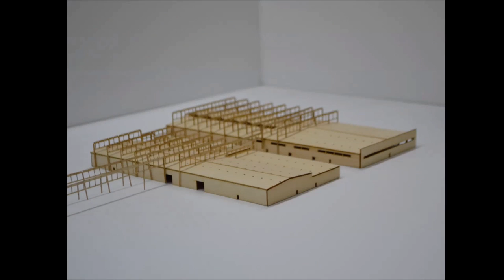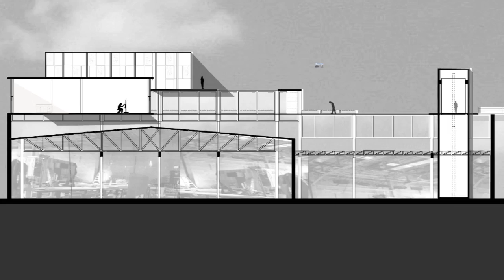PRATT Tyranny of Numbers: New York City, by Pradthana Likitplug and Ryan Sanger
Pratt Degree Project : Tyranny of Numbers
Section Professors: Michael Wen-Sen Su & Phillipe Baumann

Our section title follows from the name given to the seemingly insurmountable problem with electronic circuits in the 1950s, when the nascent electronics industry was stopped cold by the physical limitations of hand wiring ever more complex transistor circuits. Although the transistor’s invention made possible the design of complex, ever more capable circuits, the actual production of these circuits with any degree of reliability proved impossible. Even rudimentary circuits required hundreds of hand soldered connections, while sophisticated circuits like memorizing calculators required miles of wiring and tens of thousands of connections. This problem became known as the “tyranny of numbers,” a term we have adapted to the exponentially increasing scales and complexities of our urbanizing cities.

The relatively recent, but rapidly increasing, rise in the ratio of urban to rural populations worldwide, with over 200,000 people moving into urban areas every day, has been burdening our cities to an unprecedented degree. (China, for example, anticipates an 80:20 urban majority by 2020.) As a result, the architectural and planning problems facing our growing cities, e.g. – cultural disintegration, resource scarcity, infrastructural overload, erosion and/or militarization of public spaces, and the ever-present housing shortage, have escalated in scale and complexity, or numbers, beyond those formerly addressable by architects and planners. Instead, ever more scalable, adaptable, and interdisciplinary design strategies are urgently required at every stage of the design process.

We believe a crucial means of formulating these strategies is that of shifting the domain of design from hardware to software. That is, following the model by which the “tyranny of numbers” was overcome some 50 years ago, we believe it is only by distinguishing between the architecture of the city as its visible, physical hardware and the urbanity of the city as its invisible, ephemeral software, and then addressing the design contingencies of both, that we can overcome the “tyranny of numbers” intrinsic to our rapidly urbanizing cities.

Our section begins with the close study of 4 cities: New York City, Lisbon, Chengdu, and Istanbul, with the aim of developing scalable, adaptable, and interdisciplinary design strategies for specific sites, programs, and clients in each city. We will develop these strategies though the familiar device of the architectural competition. Throughout the Fall 2014 semester, students will study precedents, procedures, and outcomes of notable architectural competitions in parallel with developing their own, fully characterized, thoroughly documented, architectural competitions in both cities. Students will thereby establish concisely their task for the Spring 2015, design studio semester, for which they will propose real architectural solutions to real problems in real cities.